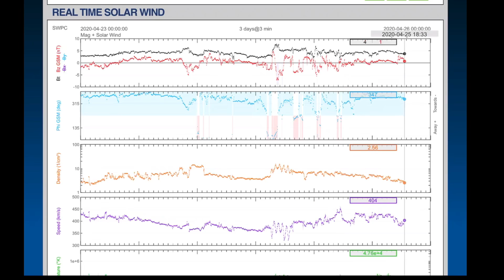Daily DEW / DEEP Earthquake Event / Spring Forecast? / April 25, 2020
April 25 2020
Tropical Depression One-E is alive and sustaining.
Forest fires reported in Russia and Australia.
5 day Global Weather Forecast Plus space Weather
24 Hour Look at Earthquakes (Deep Earthquake Event)
- Morning D.E.W.